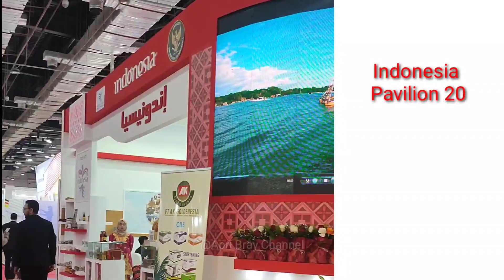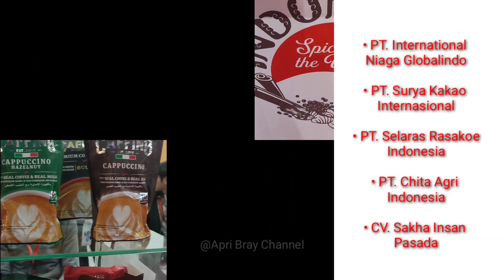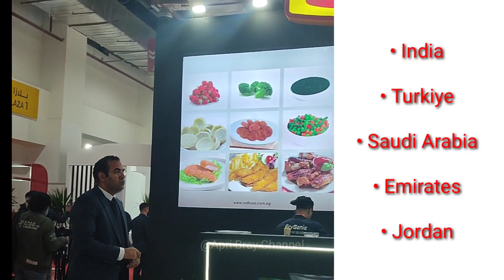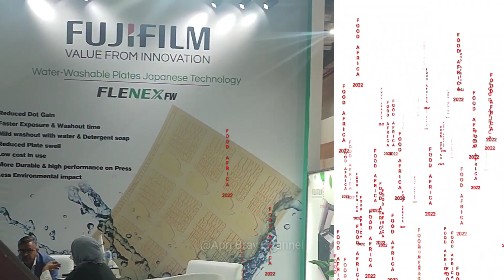Pavilion Indonesia di FoodAfrica 2022, Di Egypt International Exhibition Center